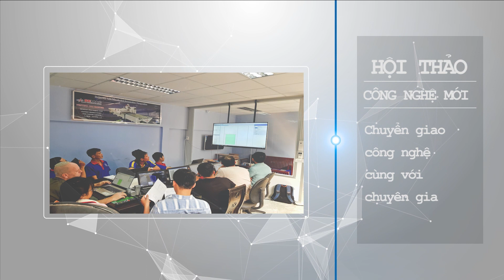Máy Bào 4 Mặt 4 Trục Tốc Độ Cao MB 4015D | Máy Bào Gỗ 4 Mặt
Tìm hiểu ngay dòng máy bào 4 mặt 4 trục dao, bào gỗ phẳng, mịn năng suất cực cao. Cùng xem video để biết thêm công năng vượt trội của máy
Máy Bào 4 Mặt 4 Trục Tốc Độ Cao MB 4015D được nhập khẩu mới 100%.
Máy Bào 4 Mặt 4 Trục Tốc Độ Cao MB 4015D bào láng mịn 4 mặt sản phẩm chỉ trong 1 lần đưa phôi.
Máy Bào 4 Mặt 4 Trục Tốc Độ Cao MB 4015D bảng điều khiển đơn giản, dễ dàng thao tác.
Máy chế biến gỗ công nghiệp
► Điện thoại : 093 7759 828
© Đây là video độc quyền bởi Máy chế biến gỗ công nghiệp. Đề nghị các tổ chức, cá nhân không reup dưới mọi hình thức.
© Copyright by May che bie ngo cong nghiep ☞ Do not Reup